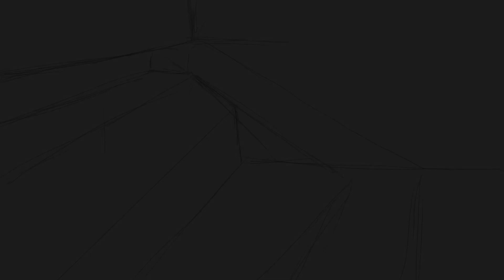Procreate Digital Painting - Hall of Light - Timelapse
Timelapse of my digital painting titled ‘Hall of Light’. This piece was inspired by the mass and proportions of Soviet architecture.
Painted in Procreate on the iPad Pro.

Title: Niebla
Album: Wide Open Spaces